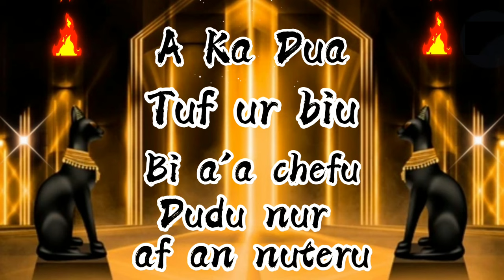🙏Ancient Egyptian God Sacred Chant/ Invocation Subliminal/ Healing Energy/ Meditation Music/A Ka Dua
A Ka Dua / Ancient Egyptian God Sacred Chant/ Invocation/ Hymn/ Prayer Subliminal / Healing Energy/ Meditation Music

𓂀 Benefits:
Used for Healing / Yoga / Meditation / Manifestation / Magic

𓂀 اسرارالحضارة المصرية القديمه والفراعنه فى شفاء النفس والروح وجذب الاهداف

𓋹𓂀 I am using Ancient Egyptian secrets, healing energy, symbols, chants, goddess, music, and positive affirmations to reprogram the subconscious mind, heal the soul and spirit, attract goals and speed up the law of attraction.

𓂀 TIME TO SPEED THINGS UP!

𓂀 The hidden subliminal Affirmations I use are short statements that repeat over and over. The reason they are repeated over and over is so that it can penetrate thru your conscious mind and access your subconscious mind, which is the part of your mind that controls your beliefs, is through constant repetition.

𓂀 Listen at least once a day until you get your desired results.

𓂀 Consistence and repetition are two major keys to physically rewire the neural paths of your brain and succeed in this process.

𓂀 Let the audio with the subliminal messages play as much as possible. You can be sure that your subconscious mind will capture ALL of the suggestions and affirmations that are being said. Achieve all of your goals, faster and easier than you can even imagine!

𓂀 This Chant is hidden under the music to:
bypassing the conscious mind, subliminals get straight to the point”: our subconscious. These hidden positive affirmations fall directly into the deepest pits of our mind, that will accept those information as true.

𓂀 A Ka Dua - A Sacred Chant · James Stone

𓂀 Extremely powerful words
The words are ancient Egyptian hieroglyphs translated from the Stele of Revealing of Ankh-ef-en-Khonsu, a Priest of Montu who lived around 680 BCE. The Stele was highly significant in the events leading to the reception of the Book of the Law, the central work of Aleister Crowley's magical system of Thelema.

𓂀 The Chant:
A ka dua
Tuf ur biu
Bi a'a chefu
Dudu nur af an nuteru

𓂀 Translation according to Mr. Crowley
Unity of the uttermost showed!
I adore the might of Thy breath,
Supreme and terrible God,
Who makes the Gods and Death
To tremble before Thee
I, I adore Thee.

𓂀 Translation according to the Cairo Museum, Cairo, Egypt.
O sublime one!
I adore the greatness of your spirits,
O formidable soul,
Who inspires terror of himself among the gods.

⚠️ Please don't download this subliminal and listen online to keep all the energies, benefits and the highest quality.

𓋹𓂀 My online shop is now open!
You will receive:
𓋹 Video MP4 File
𓋹 Audio WAV File
𓋹𓂀 They are perfect for you to download them because they keep all the energies and the highest audio format !

©️®️ I own the content in this video.
©️ All Videos are copyrighted to Key of Life YouTube Channel by Dr.Shaimaa ElKhouly.